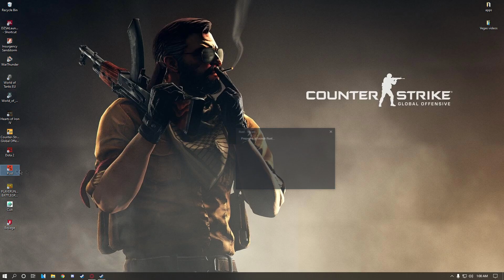RUST is boring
i fricked up the sound. well not me but vegas.. sorry ITS TO QUIET